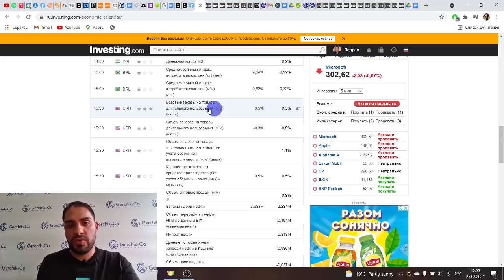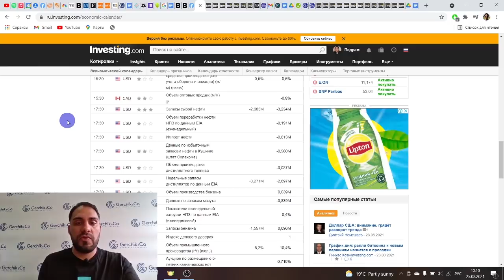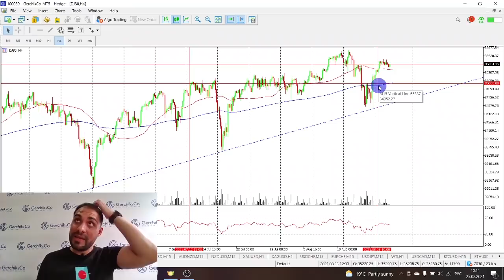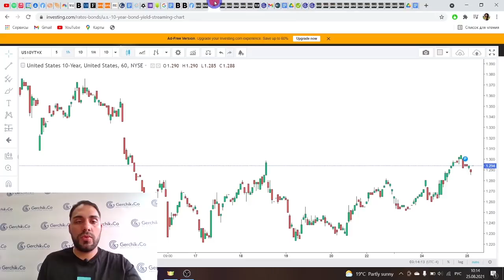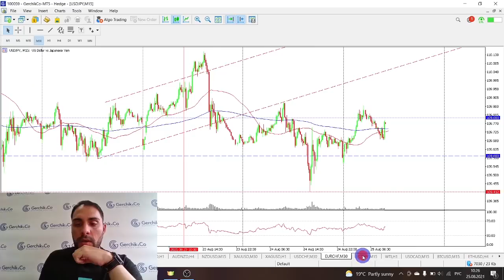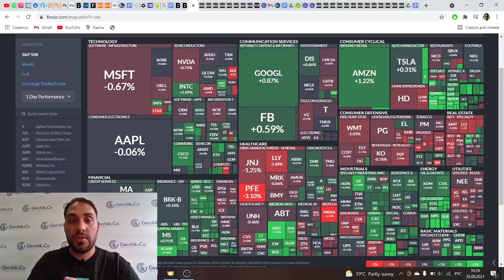Цена на нефть продолжает расти | Фондовый рынок снова на хайах | Технический анализ Форекс 25.08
В этом видео обзоре на 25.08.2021 вы узнаете почему цена на нефть продолжает расти и почему фондовый рынок снова на хайах. Смотрите видео аналитику Форекс и выбирайте подходящие инструменты для торговли на сегодня . .